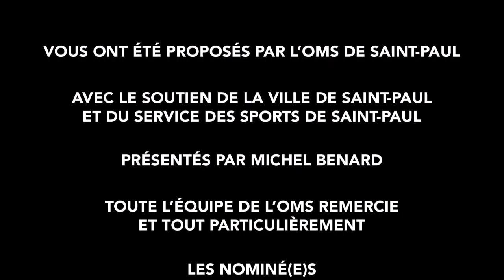Trophées des pionniers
Trophées remis à des acteurs du tissu sportif local ayant oeuvré pour le développement de leurs disciplines ou de projets innovants.

00:05 André DAFREVILLE
00:15 Marc André BAVOL
00:41 Gilbert PAYET